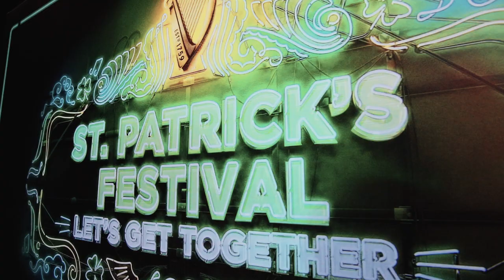1 Day, 2 Shows, 9 Guys - RYOTVLOG #3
Special thanks to:
Riuh! at Taylor's University
Guiness St Patrick's Day at Gasket Alley